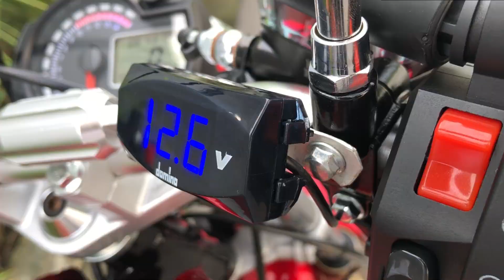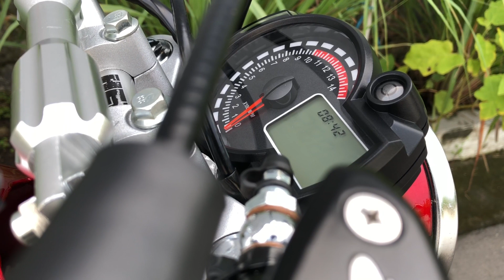CB youtuber siap di kirim || review cb BADAS GARAGE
Cb paket 19jt an basic megapro
Info dan pemesanan
Wa.082133399184